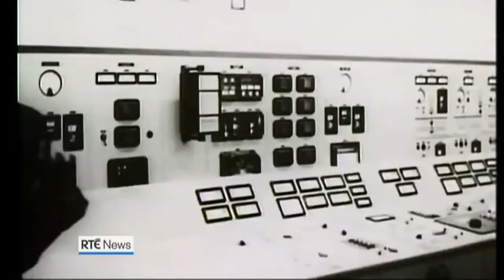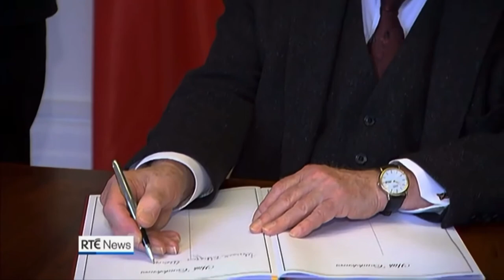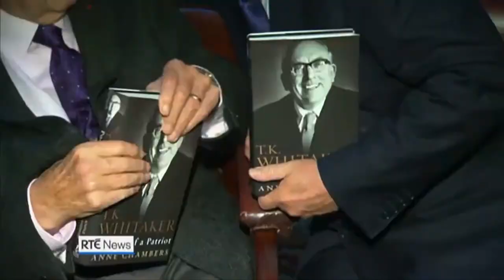T.K. Whitaker's death reported on RTÉ News (10th January 2017)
RTÉ News reports on the death of economist, politician diplomat and civil servant T.K. Whitaker. Widely credited with changing the face of economic development in Ireland, Dr. Whitaker was born in County Down on 8th December 1916 and passed away in Dublin just one month after celebrating his 100th birthday.

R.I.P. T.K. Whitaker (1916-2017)